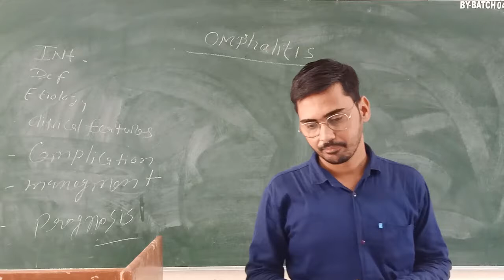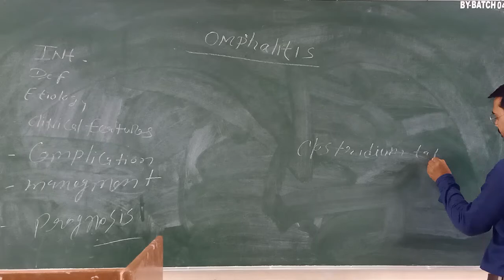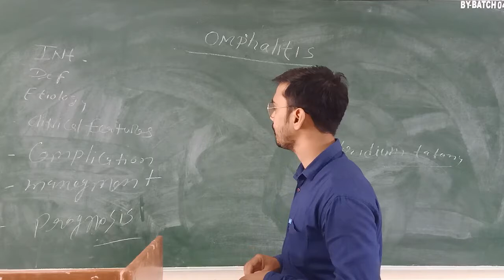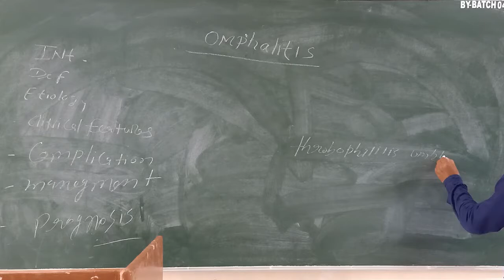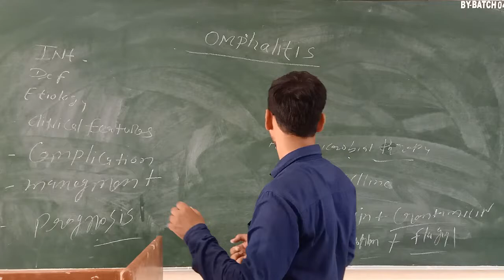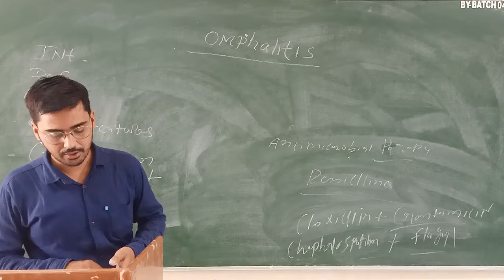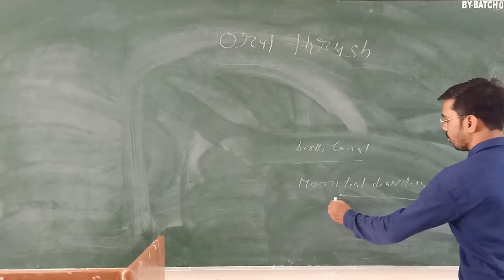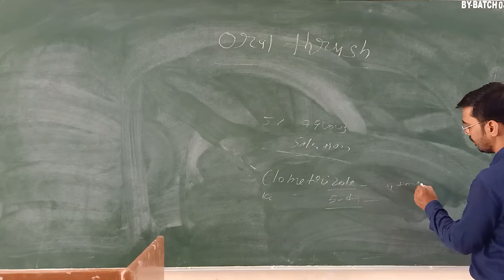Uvesh Ali Sir Topic:- Omphalitis & Oralthrus 14.07.2020